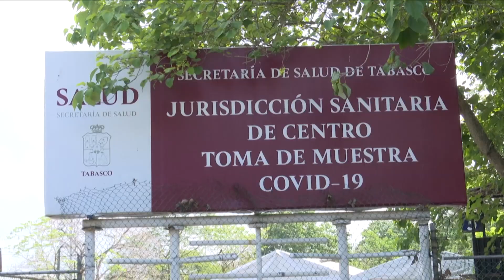A partir del 13 de noviembre solo operará el módulo de pruebas COVID-19 del Palacio de los Deportes.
Ante la baja afluencia sólo operará el Módulo de Diagnóstico Rápido COVID19 del Palacio de los Deportes; a partir de este sábado se cierra el del parque Tabasco, informa Jefe de la Juridicción Sanitaria, Carlos de la Cruz Alcudia.